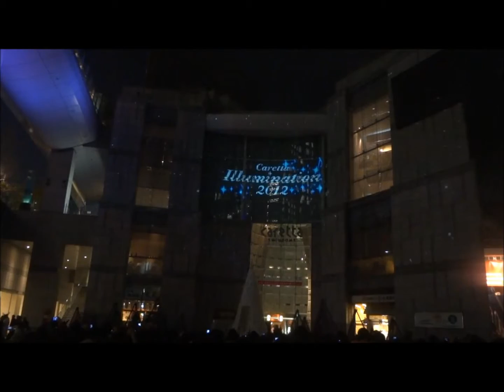Tokyo Holiday Illumination 2012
Tokoyo Holiday Illumination season 2012 with the Tokyo Midtown Illumination,  the Shimbashi Station Illumination, the Shiodome City Illumination, and the Caretta Illumination 2012 in 3D.